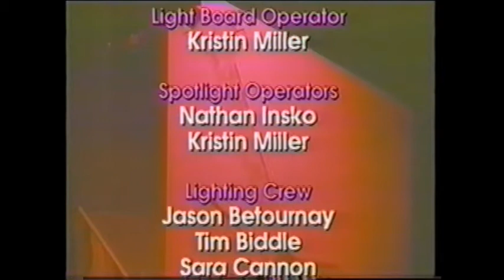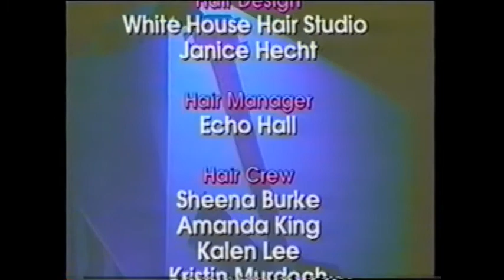2001 - Grease (B Cast - Act 2)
Sheldon High - Eugene, Or